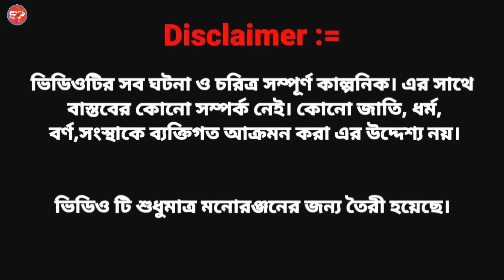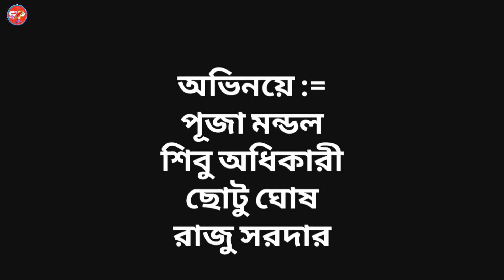অসমাপ্ত প্রেম।oshomapto prem।a kemon prem।bengali love story।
@swapno puron

In this video we show a bengali love story. This short film bangla make by swapno puron. this is a romantic short story.

your queries =
new bengali movie
new bengali short film 2021
short film bangla
romantic short story bangla
love story
bengali romantic short film 2022

Hi, we are swapno puron team. we make short film on youtube. we make Manny type of short film like funny, love story, horror, creative. please support us.

CAST :=
Puja Mondal
Raju Saradar
Chottu Ghosh
Shibu Adhikary

EDIT:=
Shibu Adhikary

DIRECTION:=
Shibu Adhikary

comments

we make creative short film. please support us.

surch for:=

1.Shibu Adhikary

4. Sayan Mondal

video is for educational purpose only. copyright disclaimer under section 107 of the copyright act 1976, allowance is made for "fair use " for purposes such as criticism, comments, news reporting, teaching, scholarship, and research. fair use is a use permitted by copyright statute that might other wise be infringing. non-profit, educational or personal use tips the balance in favor of fair use.